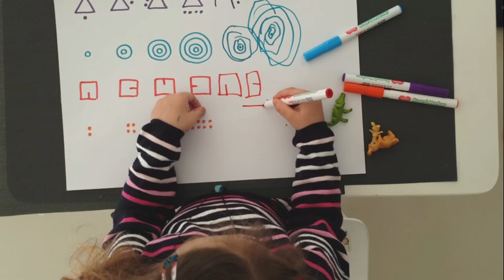Critical thinking for kids, science activities for kids, AtenaSciAndPlay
We should develop critical thinking skills early. We use patterns to develop these skills. You can see triangles, squares, circles, points. It is fantastic activity for preschoolers.